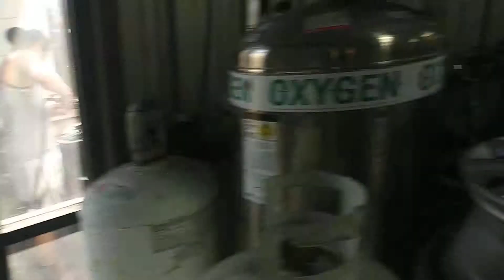Detour of Powder coating shop that I work for